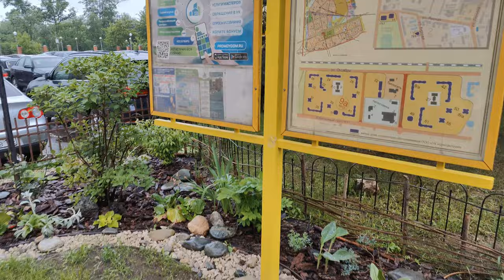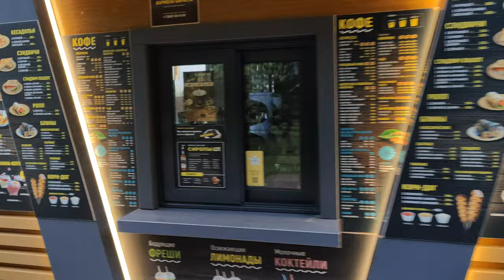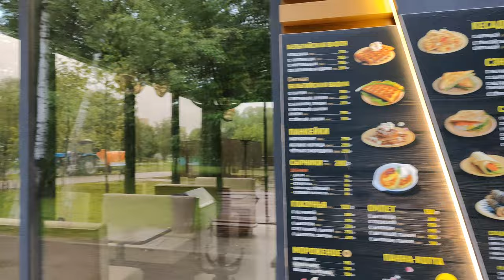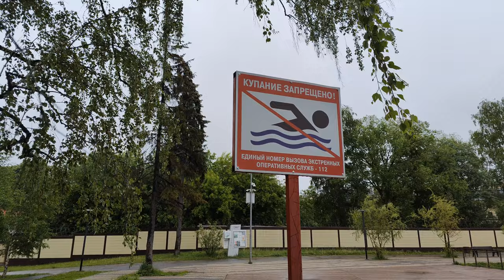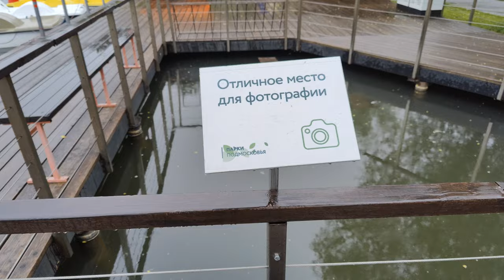Walking in the rain Moscow, Russia. The city of Reutov. Rain and City Sounds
This is an hour-long walk in which you can see with your own eyes a part of the beautiful city of Reutov, located in the suburbs of Moscow. Your attention is invited to dive into the atmosphere of a rainy early morning, when you meet only sleepy passers-by and people going to work on a day off. We will walk with you through the streets of Reutov, then we will go to the city park, after which we will visit the local pond. We will hear the noise of this city, as well as imagine its smell and fully immerse ourselves in the atmosphere of this walk.

This video can also be played in the background during meditation, sleep, study, reading and other quiet activities.